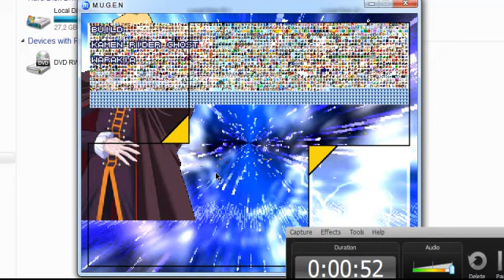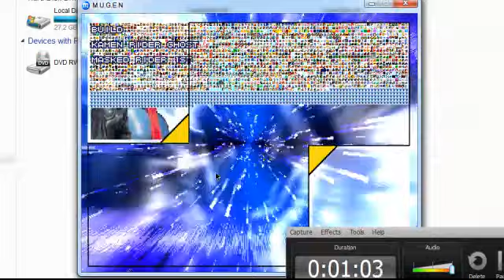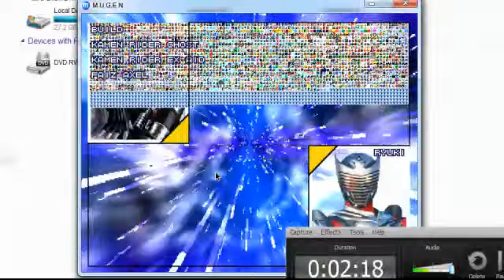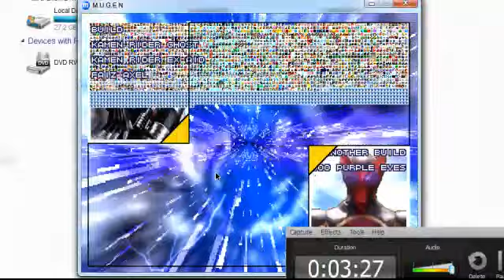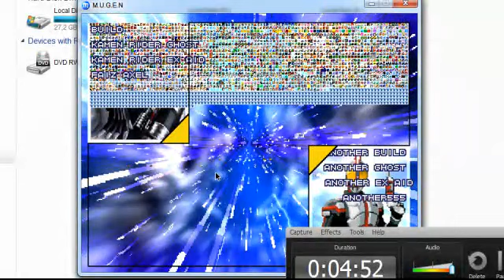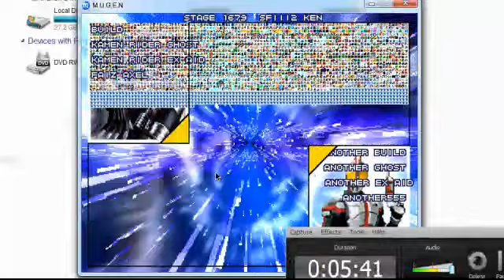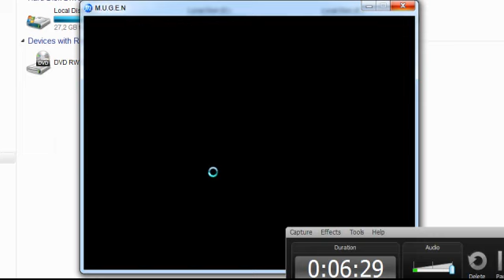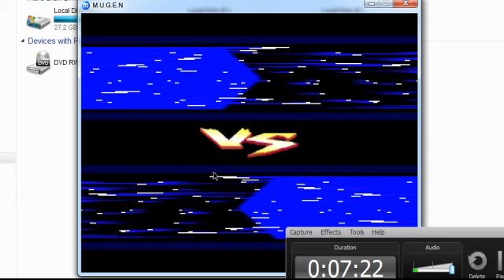Team Build vs Team Another Build Mugen Battle 1.0!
vs

Stage:
Ronda Discovery Kids